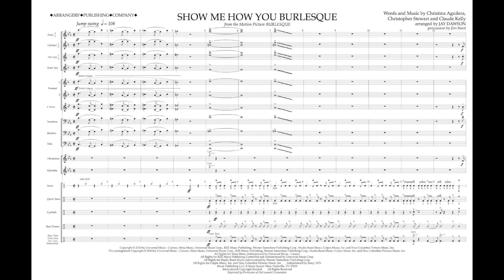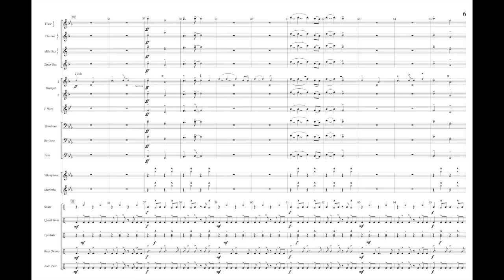SHOW ME HOW YOU BURLESQUE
by Aguilera, Kelly & Stewart
arranged by Jay Dawson